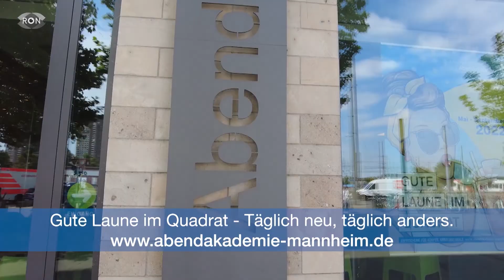Wohin am Wochenende? | RON TV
Veranstaltungstipps
Kultur oder Kultbahn? Diese Wahl müssen Sie am Wochenende treffen, denn es bieten sich entweder Theater oder Eisenbahn als Ausflugsziele an. Wir waren für Sie in Worms und Mannheim, um Ihnen bei der Entscheidung zu helfen.